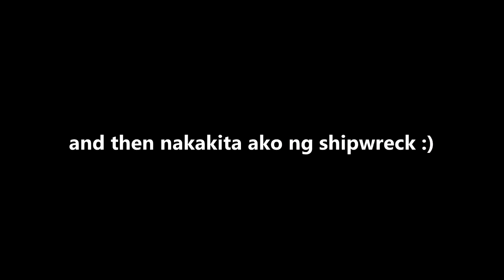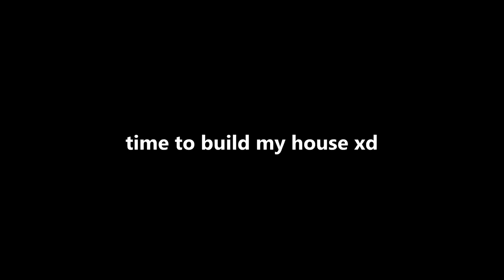Day 1 // Nakakita ako ng pillager post LOL [Minecraft Hardcore Mode]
hindi ko ineexpect to lol. never akong nakakita ng pillager outpost sa dati kong hardcore world kaya na gulat nalang ako XD. but anyway pwede natin gawing farm yan B).
btw pls do sobscreib i will upload more minecraft videos xd
and hindi napo ako mag papakamatay